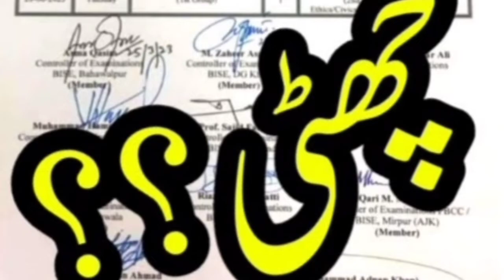Winter Vacation Extended in Schools | Big Announcement | Latest Update | Breaking News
It thrives to enlighten its viewers with quality analysis from renowned journalists from Pakistan and across the globe. Our channel contains a variety of programs with a special focus on Current Affairs, Politics, Entertainment, Sports, Health, Technology, Food, and Lifestyle. Capital TV embarked on its journey a couple of years ago with a special focus on offering invigorating scrutiny and mentally stimulating analysis.